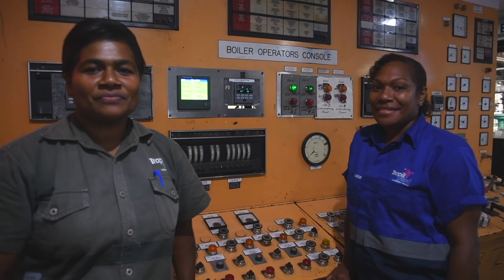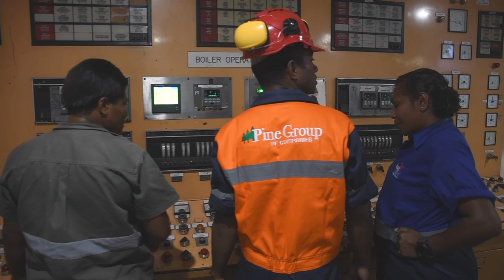Seni Lolo Kula - Koula Drokadroka (Official Music Video)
Seni Lolo Kula - Koula Drokadroka

Vocalist & Composer: Lino Vuniwaqa
Recording Studio: STR Records
Sound Engineer: Wise Rogoyawa